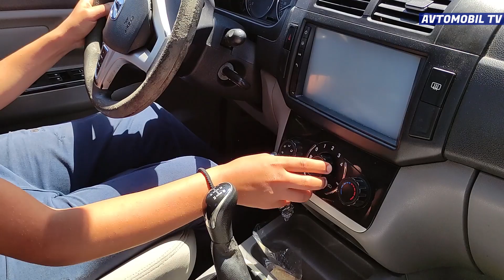Maşın Bazarı SUMQAYIT - UCUZ AVTOMOBİLLƏR İyun 2022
Salam dəyərli izləyicimiz “Avtomobil TV”də sizi xoş gördük.Azərbaycanın ən sevilən jurnalist və bloggerləri bizim komandada sizlərə xidmət göstərir.Yeni videolarımızdan xəbərdar olmaq üçün ABUNƏ OLMAĞINIZ bəs edər.Hər gün onlarca yeni videolar ilə qarşınızdayıq.
Biz Avtomobil TV komandası olaraq 10 ildən çoxdur sizlərə xidmət göstəririk.
Avtomobil Dünyasından Ən Son Xəbərlər
Yol Hərəkəti ilə bağlı
Yol Nəqliyyat Hadisələri
Avtomobil Bazarları
Maşın Bazarında olan Qiymətlər
Avtosalonlar
Sürücülərin Problemləri
Bizi İzləməyə Davam Edin, Hər zaman sizinlə Avtomobil TV